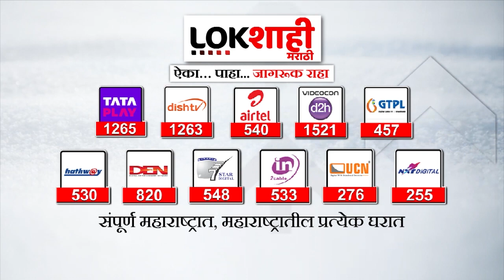बातमी बळीराजाची | Lokshahi Marathi | 29 September 2023 | Batmi BalirajaChi | Marathi News